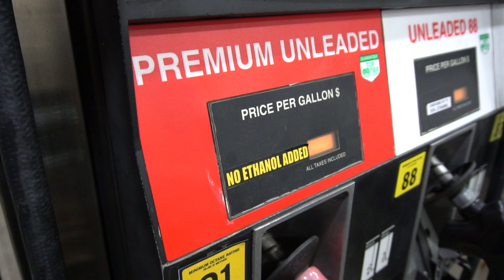How to Winterize your ATV or UTV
Storing your machine? Watch this video to help ensure you have a good idea of what steps you should be taking.

In this video, we are going to go over 7 tips for winterizing your machine. Below you will also find these tips laid out, as well as any links I mentioned in the video.

Tip #1 – Your fuel
• Use a fuel stabilizer
• Use non-oxygenated fuel (when storing)

Tip #2 – Change your Oil
• Change your oil in the fall, prior to storing. Your oil should be warm when changing it. If you do it in the spring, that means you need to run your machine to warm up the oil. That oil which is now a year old and been sitting for months will then need to be pushed through your machine. Instead, change it in the fall so you have nice clean oil come spring.

Tip #3 – Battery Maintainer
• Use a battery Maintainer
• A little more expensive option

Tip #5 – Tires
• Inflate your tires close to the maximum PSI
• Put your machine on a stand or wood blocks to keep tires off the ground and to help your suspension
• Rubber Garage Mat

Tip #6 – Storage
• Keep your machine stored in a dry covered area whenever possible.
• Do not use plastic covers that trap in moisture
• ATV Cover with Air vents

Tip #7 – Clean your Machine
• Don’t let your machine sit dirty all winter long, take a little time and clean it off prior to storing it.

Instragram
/midwestatv